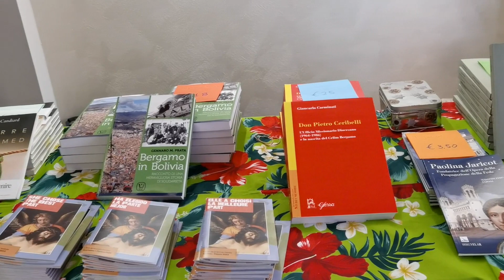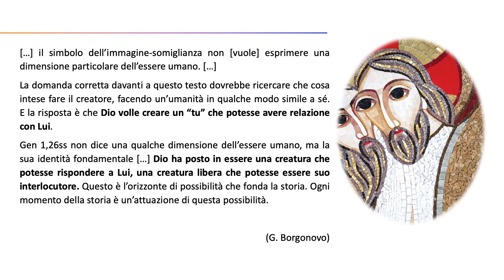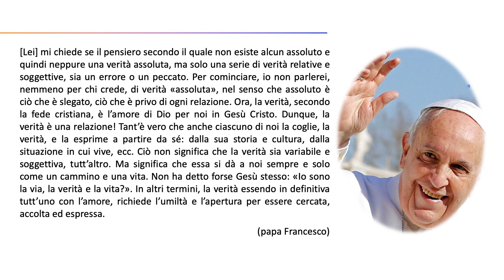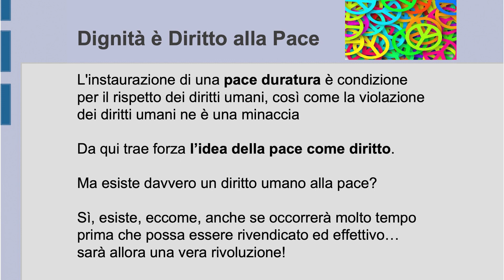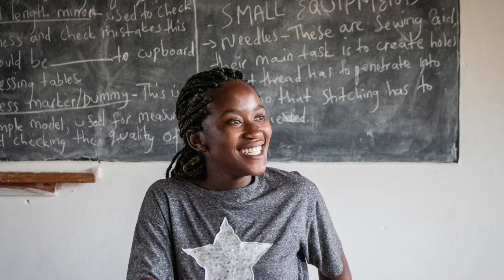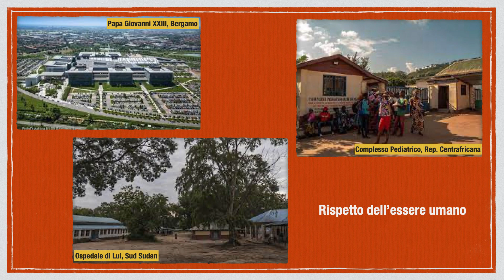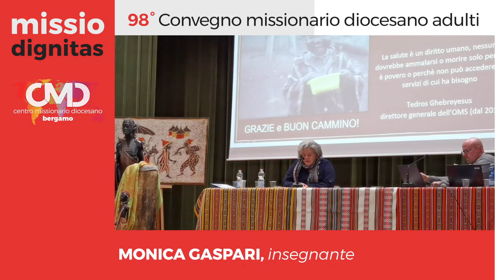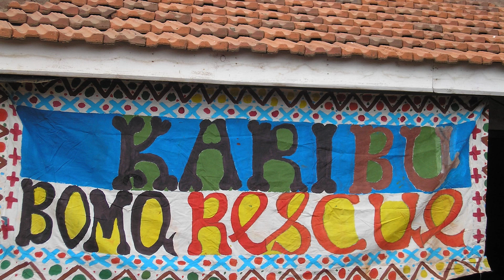Convegno missionario diocesano 2023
"Missio dignitas", la dignità umana al centro del lavoro dei missionari.
Il tema dei 98° Convegno missionario della diocesi di Bergamo.

00:00:00 - 00:13:17 Preghiera iniziale
00:13:17 - 00:52:14 Affondo biblico (don Massimiliano Scandroglio)
00:52:14 - 01:28:25 Affondo antropologico-sociologico (Andrea Milesi)
01:28:25 - 01:50:28 “Missio dignitas nella cultura e con il lavoro” (p. Luigi Gritti)
01:50:28 - 02:19:12 “Missio dignitas nella salute” (Mariangela Galli)
02:19:12 - 02:48:27  “Missio dignitas nella promozione umana e nella scuola” (Monica Gaspari)
02:48:27 - 02:54:26 Conclusioni e avvisi